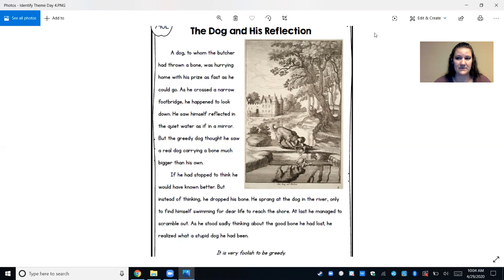The Dog and His Reflection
Listen to the story, The Dog and His Reflection for Tuesday's reading assignment.